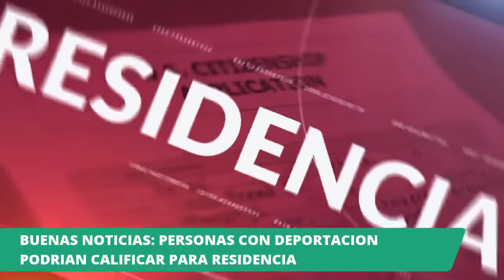Personas con deportacion podrian calificar para la residencia estadounidense - Abogada Erika Jurado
Asegúrate de pedir tu cita por Zoom! Quieres conocer mas sobre mi? Visita mi pagina web 🌎

🏠 Casa de huéspedes: ¿Vas a salir a tu cita en el Consulado de Ciudad Juárez? Necesitas donde hospedarte para concluir tu tramite de inmigración en el consulado? Te recomiendo la Casa de Huéspedes Nuevo Amanecer donde se hospedan mis clientes. Llama hoy para hacer tu reservación al 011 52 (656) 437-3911 y diles que la abogada Erika te recomendó!

✅ Si quieres estar al día con lo ultimo en noticias de inmigración y las nuevas leyes de inmigración, no te pierdas mi blog

🔔 ¡Si aun no eres parte de nuestra comunidad, suscríbete a mi canal @abogadaerikajurado y no te pierdas los videos diarios con noticias y consejos en donde te ayudo a conocer las maneras de inmigrar legalmente a los Estados Unidos. No te pierdas mis videos de Lunes a Viernes a las 12 p.m. CST donde podrás realizar tus preguntas de inmigración sin costo para ti!

La abogada Erika Jurado-Graham responde a tus preguntas sobre inmigración en Estados Unidos

🇺🇸 Nuestro despacho atiende casos en toda la Nación desde donde sea que te encuentres! La abogada de inmigración Erika Jurado comparte con ustedes las noticias recientes de inmigración y nuevas leyes de inmigración en Estados Unidos. Es muy importante estar informado antes de realizar una consulta con un abogado de inmigración. Cualquiera puede llenar papeles pero solo un abogado de inmigración conoce la ley verdaderamente!

Erika Jurado-Graham is an immigration lawyer licensed in Texas, Missouri, Kansas and Mexico and can represent you nationwide due to immigration law being federal law.

✅ La abogada Erika Jurado cuenta con Licencia en Kansas, Missouri, Texas y México. Esto le permite practicar la ley de inmigración en la mayor parte de Estados Unidos. Su oficina principal se encuentra en Kansas City, Missouri. La contratación de un abogado es muy importante y no debe basarse solo en publicidad. La información proporcionada en este canal es únicamente de carácter informativo y no debe ser considerada un consejo legal, hacer una pregunta no crea una relación abogado/cliente.